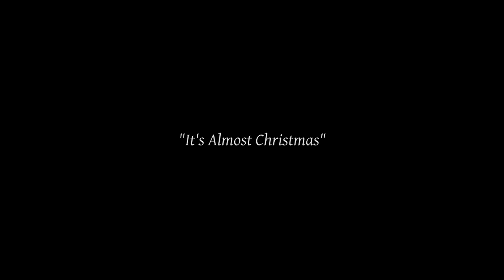Kimberley Woodger Dance Academy Dance Concert 2013 - a taste